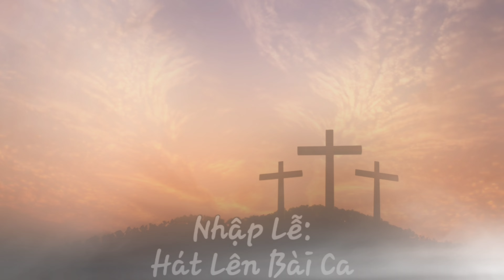Ca Đoàn Đức Mẹ Vô Nhiễm hát Thánh Lễ Chúa Nhật 3 Phục Sinh💜✝️💜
Nhập Lễ: Hát Lên Bài Ca
Đáp Ca: Xin Chiếu Sáng Thiên Nhan-cv: Quỳnh Lan
•Alleluia
Dâng Lễ: Biết Dâng Gì Hơn
Hiệp Lễ: Bình An Chúa Ân Ban
Kết Lễ: Dâng Mẹ

Ca Trưởng: Mộng Liên
Nhạc Sĩ: Hương Võ

Tại GXCTTĐVN Sacramento, CA.